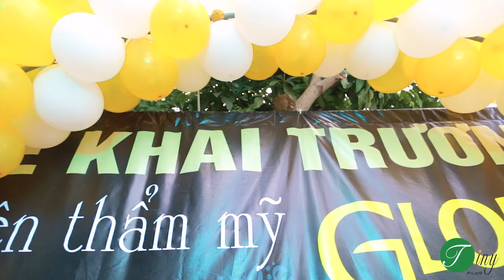[TinyFilms] Phim lễ khai trương GLORY SPA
TinyFilms
Hotline: 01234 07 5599 (Minh) 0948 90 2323 (Tuấn)